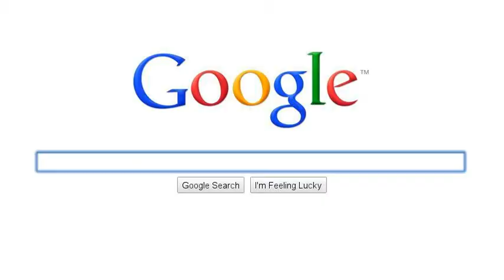Andrew Maynard Architects